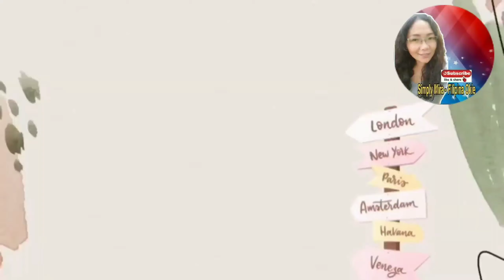Summertime Street Carnival || USA